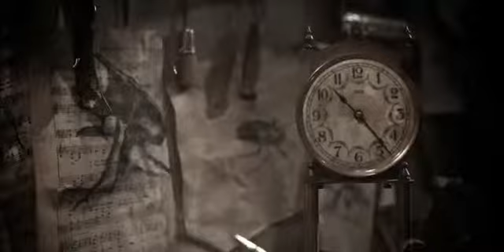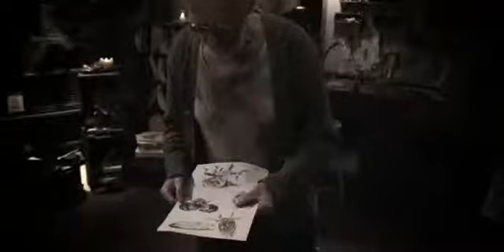The Devil Wears Prada - HTML Rulez D00d